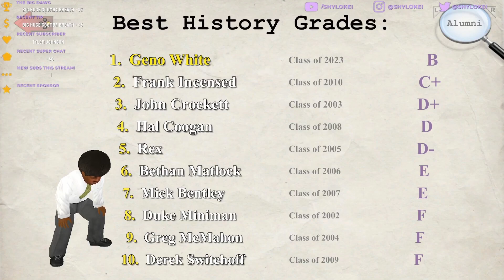5 Year Old is Hunted by School Faculty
Geno White finally graduated kindergarted. Kind of... Are you proud of him?

Newest Sub:  eastphoto99

Big Dawgs:
big huge goomba breath - $5.00